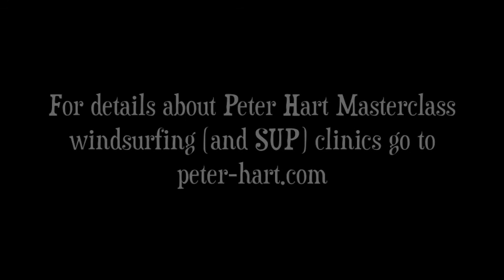SUPing in October in tropical Donegal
A break in the wind during Peter Hart's windsurfing masterclass in Donegal gives them a chance to SUP in breathtaking, dolphin-infested surroundings.